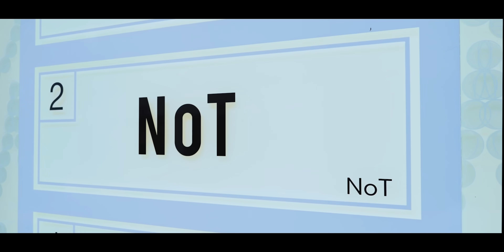【謹賀新年】今年もよろしくお願いします [2024年][元旦][正月ご挨拶][NOT]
皆様、あけましておめでとうございます！

昨年は、大変お世話になりました。

2024年も、NOTの愉快な仲間たちと共に

美容に関する楽しい動画を届けてまいりますので

引き続き、よろしくお願いします！！

（着付け、ヘアセットについては、是非今後の動画をチェックしてください！）

■【全国版】ネオメテオストレート・メテオカラー導入サロン紹介！

長門はTikTokもやってます↓(別人だと思ってくださいw)

YouTuberさんコラボ大募集です！